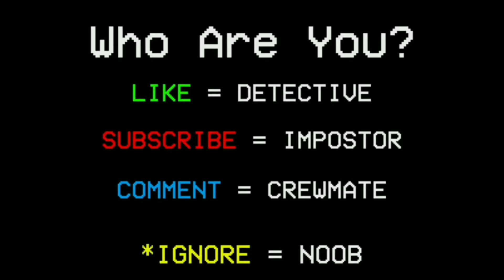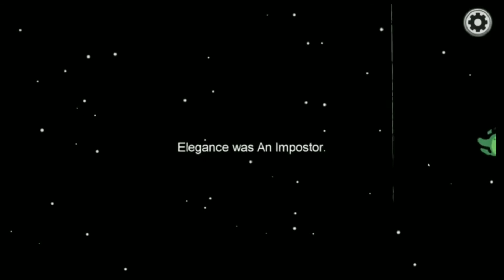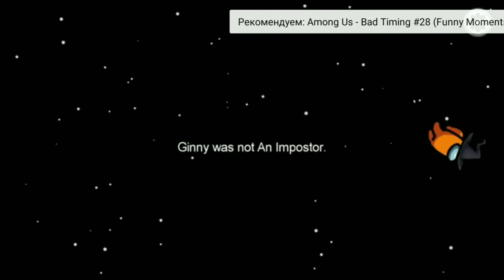Among Us Ward ~ Bad Timing Ward ~ Funny Moments Ward ~ Perfect Timing in Among Us Word #54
Among Us Ward ~ Bad Timing Ward ~ Funny Moments Ward ~ Perfect Timing in Among Us Word
Among Us Ward ~ Bad Timing Ward ~ Funny Moments Ward and Elegance
Among Us is an American made science fiction based murder mystery video game developed and published by Innersloth. Inc. It was released for IOS and Android on June 15, 2018, for PC on Steam on August 18, 2018 and for Dajolg on November 2, 2018. Among Us follows a crew being picked off one by one by an impostor.

In each game the player is one of 4 to 10 living and working in several different environments. One of these crewmates is an Impostor whose main goal is to kill everyone else. The remainder of the players are part of the regular crew who are just trying to escape unharmed. To do this, they have to complete several tasks or (better yet) find the Impostor and vote them out Survivor-style. If they are successful, the Crew wins. If the Impostor manages to kill them all, the player is victorious. In a 10 player game with one Impostor, there is a 10% chance of being an Impostor.

The free map, Skeld, has 14 different rooms that are connected by 7 hallways. Everyone begins the game in the Cafeteria and, depending on the host's settings, as well as on RNG, Crew members have to visit some or most of the other rooms to complete their tasks.While Impostors do not have tasks as their specific objectives, they can fake "completing" certain activities as a way to gain everyone else's trust. Every user has a chance to call an emergency meeting or, upon seeing a dead body, to report it to everyone else. For the mobile release, discussions are only possible during these time-limited events.

If you are an Impostor, your main goal is to convince others that you are not the Impostor, while the Crew's job is to spot you out. Since it is a voting system where the person with the most votes gets eliminated from the game, it does not really matter who does what. Instead, your argumentative powers are what makes a difference. To sway people in one direction or another, you have to be prepared to make your case as convincing as possible. There is a short time-limit, so you either have to present very strong evidence or come up with a believable narrative that will take others off your trail.

When you are killed by the Impostor, you become a ghost. Although you cannot interact or discuss with others, you can help them complete tasks.

Streamers complained about chat being main form of communications, so a lot of streamers used discord for voice chat.